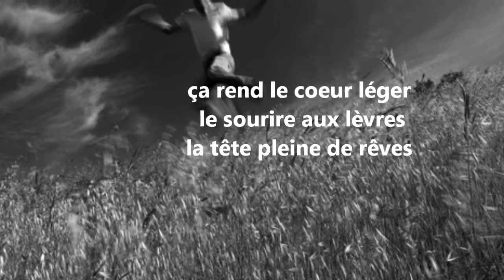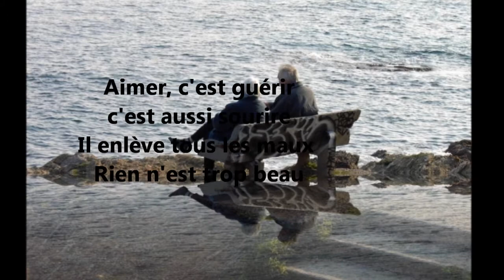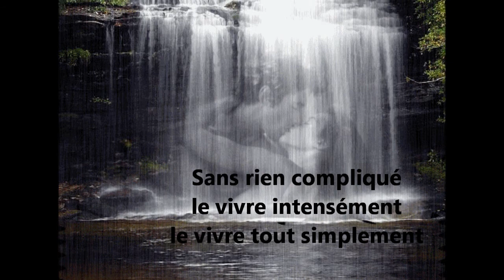"Sur mon petit nuage"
Extrait du recueil de poèmes "Rêves suprêmes"
sur la musique de Silk road

Qu'est ce aimer ?
Aimer un enfant,

et l'aider à devenir grand,
voir son sourire, c'est ravissant.

Aimer aussi d'amitié,
en toute simplicité,

c'est aussi important;
de se sentir entourée.

et dans la plupart des cas,
ce sont deux âmes qui s'unissent,

deux coeurs qui battent à l'unisson,
deux êtres qui partagent leurs passions,

qui avancent dans la même direction,
qui prennent le même chemin.

Aimer, c'est merveilleux,
ça rend heureux,

ça rend joyeux,
parfois étourdi,

maladroit et nerveux,
ça nous donne le coeur léger,

le sourire aux lèvres,
la tête pleine de rêves.

Qu'est ce aimer ?
c'est vivre sur un nuage,

ne voir que son visage,
c'est innover,

inventer,
improviser,

tout le temps,
à chaque moment.

Aimer,
c'est guérir,

c'est aussi sourire,
il enlève tous les maux,

rien n'est trop beau,
rien n'est plus beau,

que de conjuguer le verbe aimer,
à tous les temps sans rien compliqué,

le vivre intensément,
le vivre tout simplement.

de Pat Auvray-Josse le 24 août 2011